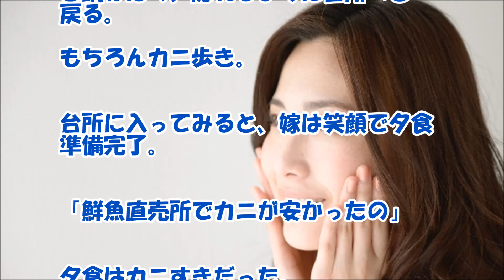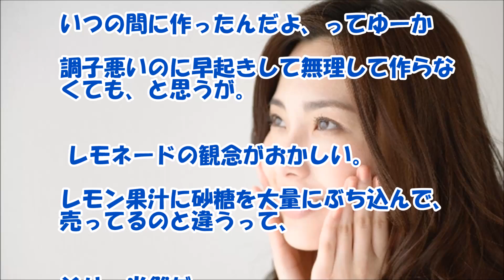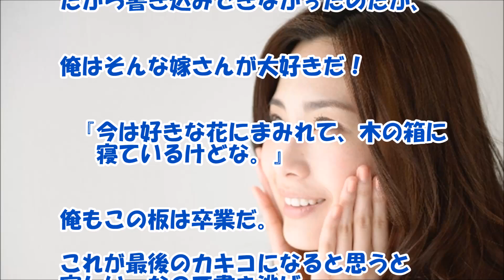【感動する話 嫁】ちょっとドジな『うちの嫁』【泣ける話】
ちょっとドジな嫁さんとのおっとりする感動話です。なかなか大変な結婚生活だと思いますが、ほのぼのしていていいなぁ～って感じます。

【関連動画】

【感動する話 恋愛 実話】『俺と嫁とのなれ初め』～出会って２０年で初めて愛しているって言った。

【感動する話 馴れ初め】彼氏いない歴＝年齢だった私に占い師が『あと２か月待ちなさい』【いい話】